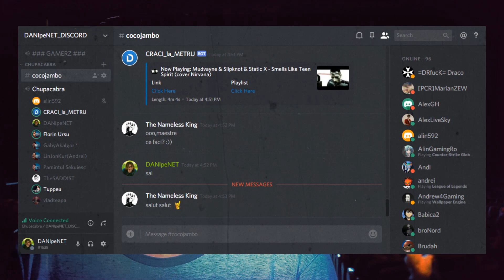DaniPeNetOSAURUS - Episod 2 - EROU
La finalul clipului cateva secvente din urmatorul episod. Astazi al doilea episod din seria cu DANIZAURII, iar saptamana viitoare cel mai probabil si episodul 3. Am lucrat la ele in paralel in din perioada sarbatorilor.
         Proiectul asta cu dinozauri imi este extrem de drag, si sper din suflet sa va placa si voua. Incepusem sa lucrez la el inca din 2016, inainte sa apara probleme astea imbecile de sanatate. Si mi-am dorit mereu sa fiu capabil sa fac CGI-urile si efectele speciale cat mai misto, pentru ca, desigur: tot cei mai bun pentru subscriberii mei. Savvy?
         Don't worry, pentru cei care-au cerut, vin si livestramurile curand. Mi-am facut si backdrop nou si imi place mult cum a iesit. Mi-am facut si server de Discord, dar pana acum l-am postat doar pe instagram si in Comunity Tab pe channel.
         Si cel mai important lucru din orice video al meu este sa-mi manifest recunostinta pentru Decembrie, si sa va multumesc pentru ca voi m-ati ajutat sa fac primii pasi in a trece peste depresia cauzata de afectiunea fizica, prin suportul vostru moral. Am citit sute de commenturi, si da, aveti dreptate. Indiferent de conjunctura, moralul ridicat ajuta enorm organismul sa lupte cu boala, laolalta cu tratamentul, si sa se auto-repare. Iar pentru aceste lucruri va multumesc din toata inima mea.